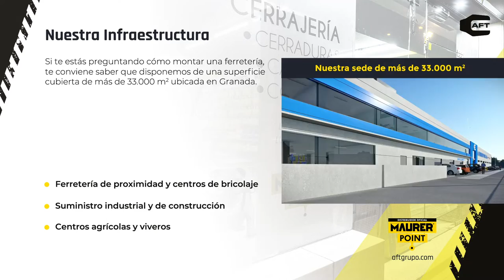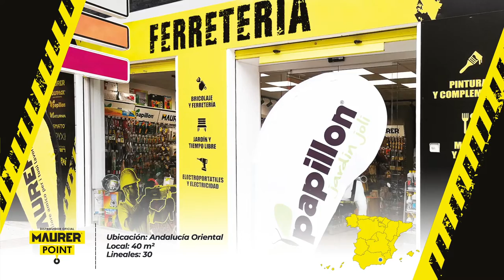​🟡​A Forged Tool - Implantaciones y Franquicias LLAVE EN MANO - Maurer Point 🔑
AFT Grupo, pone a su servicio el SERVICIO INTEGRAL LLAVE EN MANO para el MONTAJE DE SU FERRETERIA, SUMINISTRO INDUSTRIAL O AGRICOLA.

Sin canon de entrada, sin cuotas, sin permanencia, sin cargos por publicidad, sin comisiones, sin importe mínimo de compras, con libertad de compras. Todo este se traduce en una TOTAL AUTONOMIA EN LA GESTION DE SU NEGOCIO.

Nuestro servicio incluye:

- Elaboración de planos.
- Diseño del espacio comercial.
- Estudio de factibilidad de gamas de productos.
- Creación de imagen corporativa.
-  Software especializado con el que obtendrá un programa de gestión totalmente abierto, completo y escalable. Con él podrá llevar el control de sus ventas, compras con propuestas de pedido automáticas, tpv, gestión de almacén, etc.
- Más de 30.000 productos en almacén en stock permanente.
- Instalación de mobiliario y colocación de productos, lineales, cartelería, publicidad, etc.
- Formación y asistencia constante
- WEB personalizada (Corporativa + tienda online), con la que, además de ganar un canal más de venta, obtendrá notoriedad online y dentro de su localidad.

Con la suma de estos servicios no tendrá que preocuparse de nada a la hora de montar su franquicia de Ferreteria. Disponemos de un completo equipo de profesionales, con dilatada experiencia, que le ayudará y guiará durante todo el proceso de creación de su negocio de Ferretería.

Más de 350 establecimientos y 12.000 clientes distribuidores repartidos dentro y fuera de nuestras fronteras hacen de AFT el distribuidor mayorista de ferretería líder en la fabricación de herramienta profesional, ferretería, bricolaje, jardinería, menaje y hogar desde 1945.

¡Contacte con nosotros y comience a diseñar su futuro!